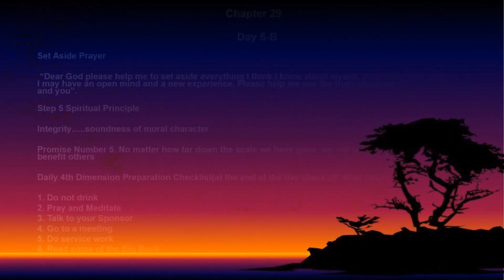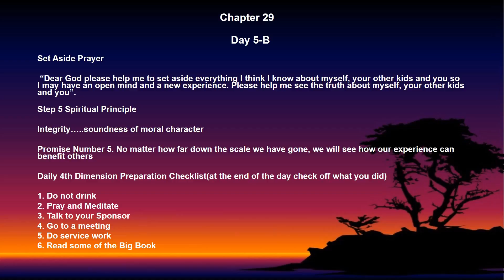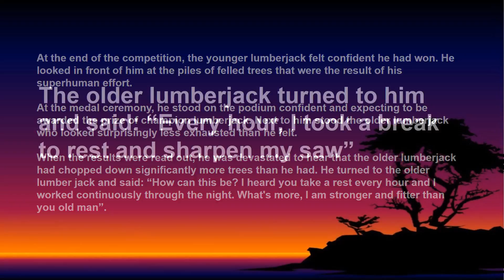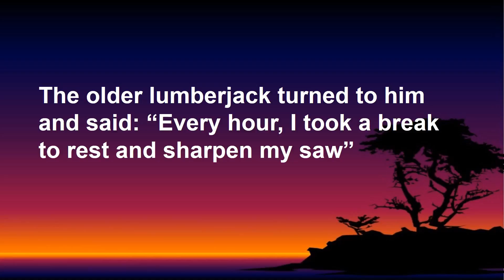12 Days To The 4th Dimension Day 5-B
12 Days To The 4th Dimension Day 5-B
Chapter 29

Day 5-B

Set Aside Prayer

 “Dear God please help me to set aside everything I think I know about myself, your other kids and you so I may have an open mind and a new experience. Please help me see the truth about myself, your other kids and you”.
Step 5 Spiritual Principle

Integrity…..soundness of moral character

Promise Number 5. No matter how far down the scale we have gone, we will see how our experience can benefit others

Daily 4th Dimension Preparation Checklist(at the end of the day check off what you did)

1. Do not drink
2. Pray and Meditate
4. Go to a meeting
5. Do service work
6. Read some of the Big Book

Day 5-B StoryIt was the annual lumberjack competition and the final was between an older, experienced lumberjack and a younger, stronger lumberjack. The rule of the competition was quite simply who could fell the most trees in a day was the winner. The younger lumberjack was full of enthusiasm and went off into the woods and set to work straight away. He worked all through the day and all through the night. As he worked, he could hear the older lumberjack working in another part of the forest and he felt more and more confident with every tree he felled that he would win. At regular intervals throughout the day, the noise of trees being felled coming from the other part of the forest would stop. The younger lumberjack took heart from this, knowing that this meant the older lumberjack was taking a rest, whereas he could use his superior youth and strength and stamina to keep going.

At the end of the competition, the younger lumberjack felt confident he had won. He looked in front of him at the piles of felled trees that were the result of his superhuman effort. At the medal ceremony, he stood on the podium confident and expecting to be awarded the prize of champion lumberjack. Next to him stood the older lumberjack who looked surprisingly less exhausted than he felt. When the results were read out, he was devastated to hear that the older lumberjack had chopped down significantly more trees than he had. He turned to the older lumber jack and said: “How can this be? I heard you take a rest every hour and I worked continuously through the night. What's more, I am stronger and fitter than you old man”.

The older lumberjack turned to him and said: “Every hour, I took a break to rest and sharpen my saw”

Last but not least…..the way to end the day.  Gratitude is the energy we must generate all throughout our being. Keep it simple…….to help you acquire this Gratitude, before resting peacefully, answer these three simple questions. 3 Questions. The way to end your day! Today did I live?Today did I love?Today did I matter?Today treat every person you spend time with like it is the last time you will ever see them. Now get some rest. Day 6-B getting ready to come at you.

SP